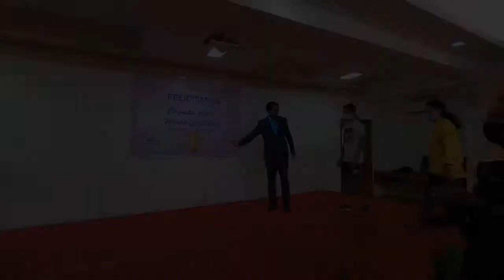Joyous Conclusion of Cognita Active World Challenge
Thank you to our entire CHIREC Community of students, parents, teachers and staff members for being such enthusiastic participants of the Cognita Active Word Challenge. We are delighted to conclude the challenge with this video sharing some experiences of those travelling the extra mile and bringing in success.